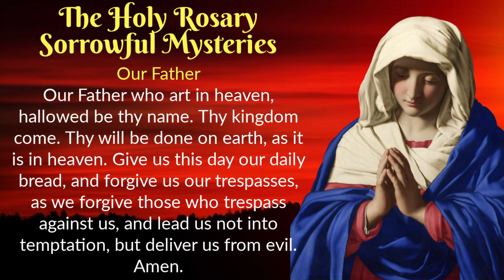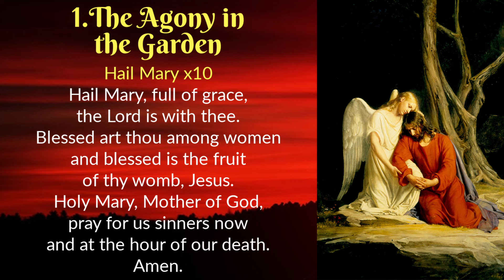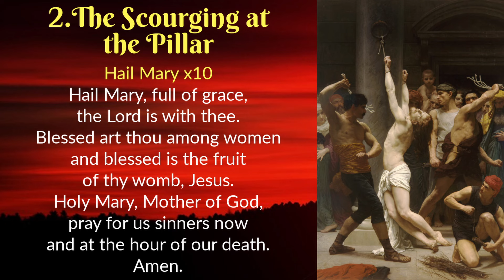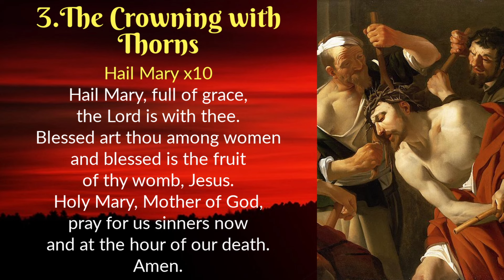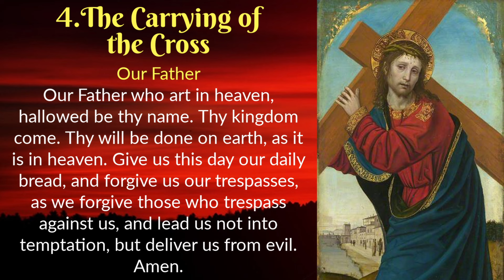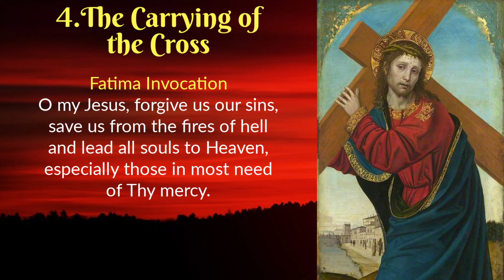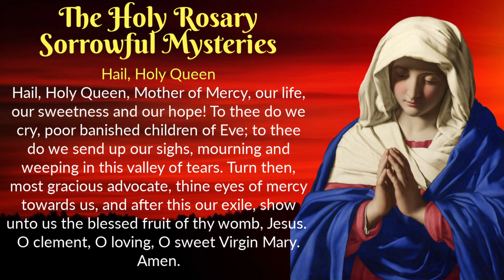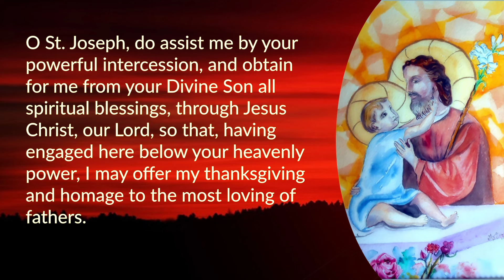GOOD FRIDAY ROSARY ✝️ Sorrowful Mysteries of the Holy Rosary ✝️ March 29, 2024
In this Good Friday Rosary, March 29, 2024, we meditate on the Sorrowful Mysteries of the Holy Rosary.
Please join us in prayer! God is good and hears ALL our prayers!

Prayer time stamps:
00:15 Today's Memorial
00:22 The Holy Rosary - Sorrowful Mysteries
23:35 Lenten Prayer
24:35 Prayer of St. Ephrem
25:28 Prayer for St. Joseph's Intercession

🙏THANK YOU FOR SUPPORTING DOMINUS TECUM

DOMINUS TECUM - The Lord Is With You!